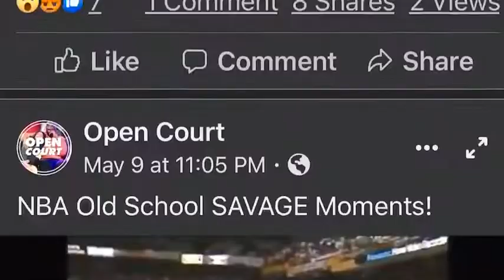Detroit Police Being Thugs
Detroit Police Bum Rush Peaceful Protestors